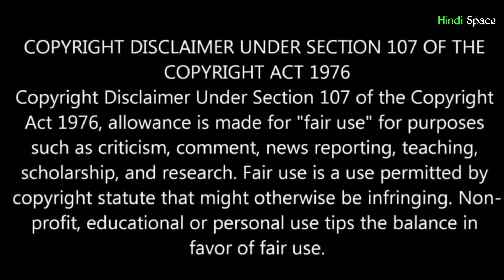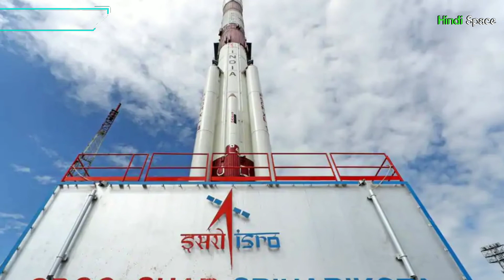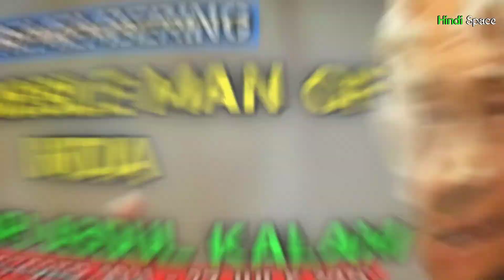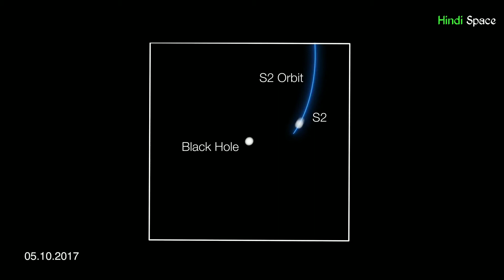Update #67 :- Deep Space Selfie of Tianwen-1,PSLV C-49 Launch, Artemis Program,Pluto Icy Mountains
Welcome to The another episode of our Space Update Series.
Here is episode No. 67 of this series
The Top 4 Space_Updates are as following

1- China's Tianwen-1 Spacecraft Took its first Deep Space Selfie.
2- New Study Reveals Strange Making of Pluto's icy Mountains
3- New Eight Countries signed a contract for NASA's Moon Artemis Program
4- ISRO Chairman Dr. K. Sivan Talked about PSLV C-49 launch and Gaganyan Human flight Mission